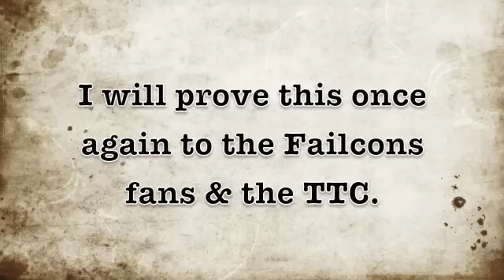Fuck The DBN.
My response to live in the ATL rant about the Saints. And the rest of the dirty bird nation.